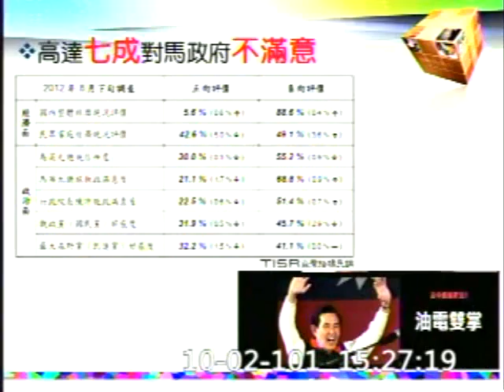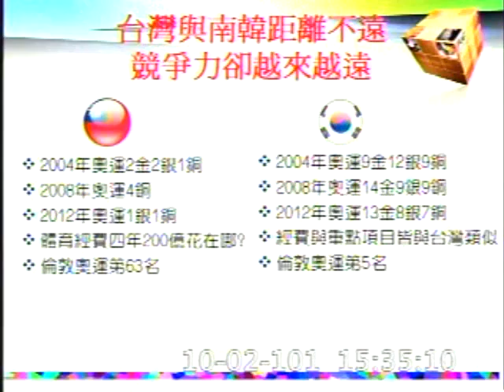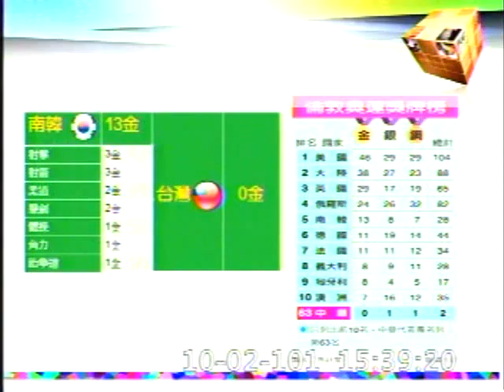2012-10-02 黃志雄 發言片段, 第8屆第2會期第2次會議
會議簡介: 第8屆第2會期第2次會議一、28日上午9時至10時為國是論壇時間。二、行政院院長施政報告並備質詢。三

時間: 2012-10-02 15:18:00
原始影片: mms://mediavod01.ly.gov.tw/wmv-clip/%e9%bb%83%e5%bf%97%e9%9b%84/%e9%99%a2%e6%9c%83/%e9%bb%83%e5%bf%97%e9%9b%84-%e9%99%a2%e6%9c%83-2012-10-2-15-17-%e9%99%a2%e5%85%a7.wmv